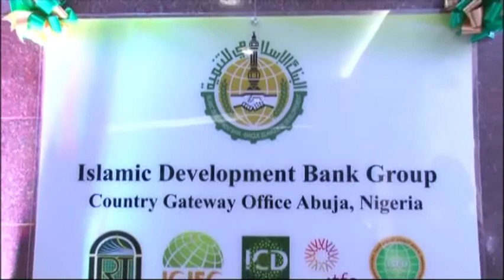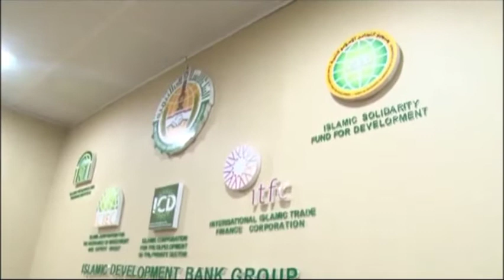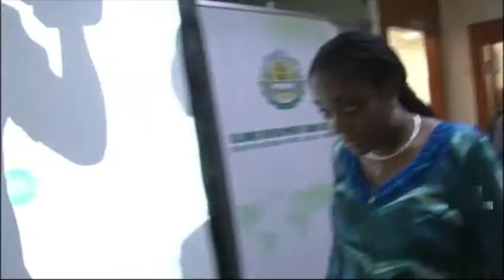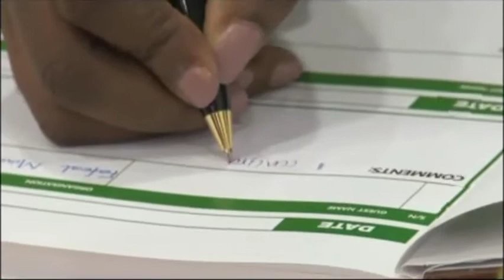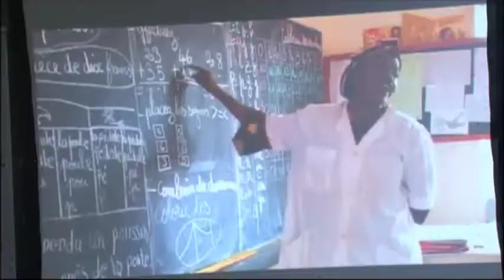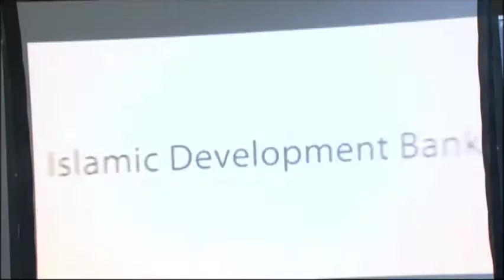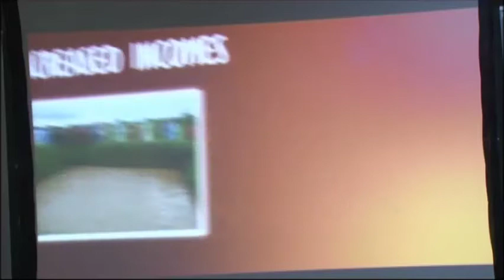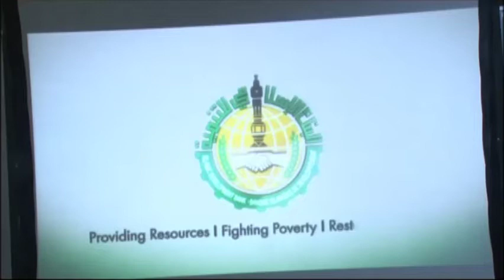Inauguration of the IDB Group Country Gateway Office in NIgeria